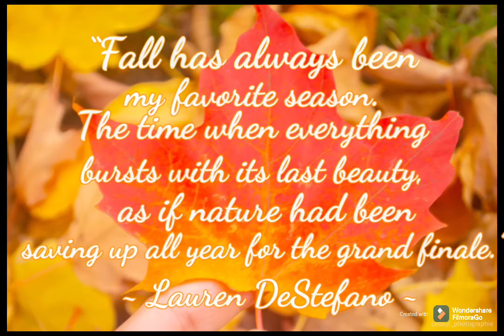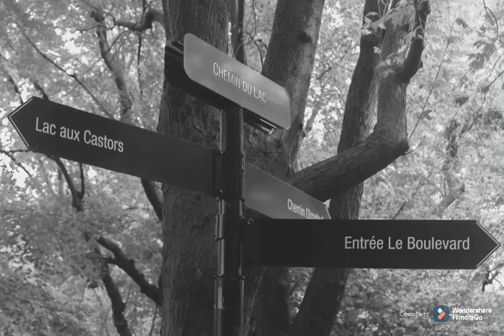Fall / Autumn Photos 📸 Nikon D3200 (by celsojr_photographie)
LIKE my Official Page on Facebook 📸 Celso Jr Photographie

Photos taken by my Nikon D3200

Location: Montreal, QC 🇨🇦